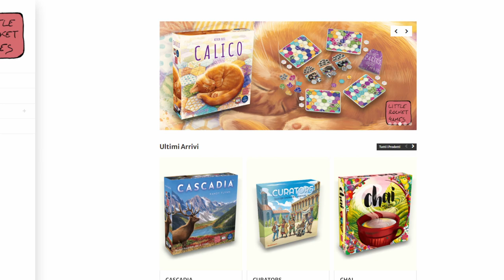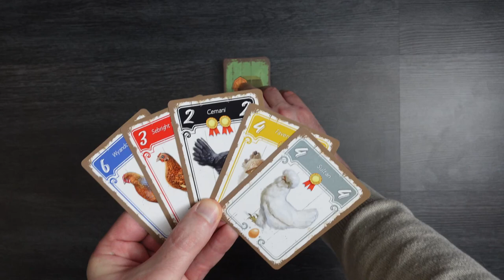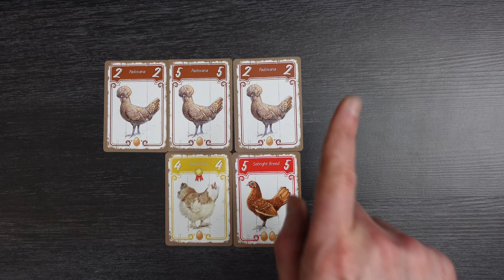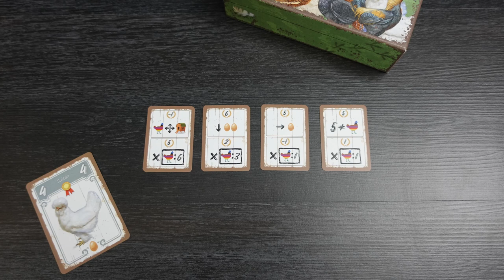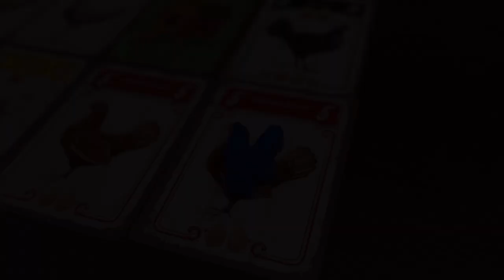HENS : Concours de beauté plumé [Review FR]